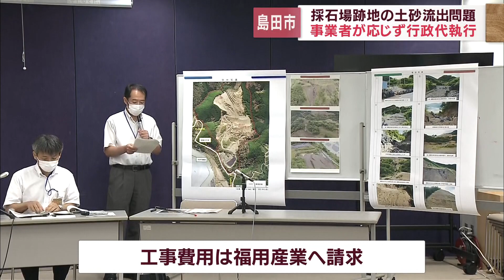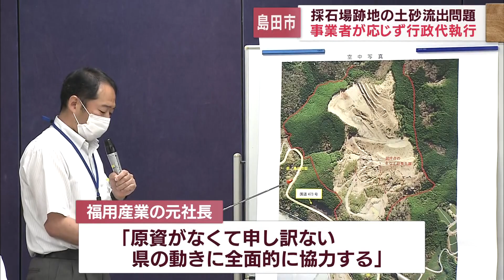土砂流出でたびたび国道が通行止めに、鉄道に影響の恐れも 放置された違法盛り土…所有者に代わり県が対策工事 静岡・島田市